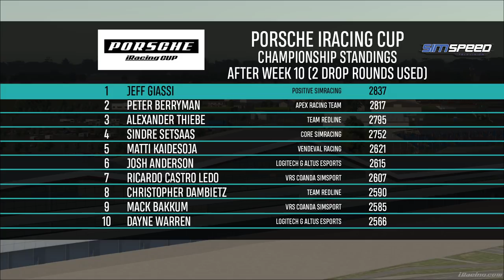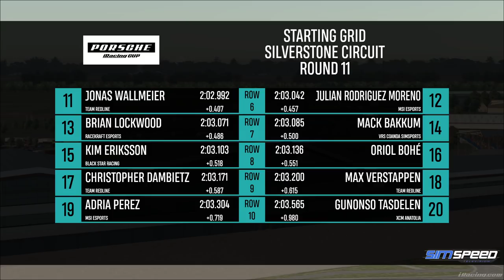Porsche iRacing Cup | PESC Qualifiers | Round 11 | Silverstone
The Porsche iRacing Cup features the world's most raced GT car on some of the world's most legendary road courses. The Porsche 911 GT3 Cup is the digital version of the car that forms the basis of 20 series around the world including the Porsche GT3 Cup Challenge USA and the Porsche Mobil 1 Supercup, and which has launched the professional careers of some of the biggest names in sports car racing. With 485 hp on tap from the 4 liter, flat 6 engine, the Porsche iRacing Cup is your chance to make a name for yourself in sim racing.